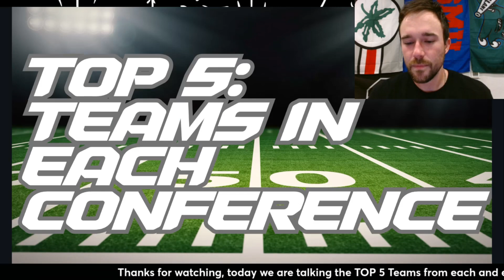Top 5 Teams in the AAC This College Football Season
We have made it through CBB March Madness and the NCAA Tournament, college basketball and hoops discussion is officially over until next March, back to the cfb offseason as spring games go on, with various top 10 teams having their spring game, the nfl draft approaches, and as the spring transfer portal window re opens, we have previously discussed the top 10 college football biggest winners and losers of the transfer portal so far, coaches on the hot seat going into the 24 2025 season, top 10 offenses, quarterbacks, running backs, group of five g5 teams, teams that could make their first cfp college football playoff appearance, overrated teams, impact transfer qbs, top coaches, top coaches on the rise, most improved teams, heisman candidates, underrated coaches, how their transfer portal classes will impact the next cfb season in 2024, as well as the cfp and college football playoff race, which teams will be in my preseason way too early top 25 rankings, my aye Gee poll, conference power ranking and transfer portal rankings, already, so today we are taking a look at the top 5 college football teams from each and every fbs division 1 conference, ranked. Teams on this list, and discussed, could include any conference, group of 5 g5 or power 5 or 4 p4 p5, from any conference, whether its the AAC American, ACC, Big 12, Big Ten 10, SEC, Mountain West, Sun Belt, Conference USA, or another, my list today includes west viriginia, kansas state, utah, oklahoma state, arizona, nc state, louisville, miami, clemson, florida state, memphis, tulane, utsa, east carolina, usf south florida, michigan, ohio state, oregon, penn state, iowa, alabama, georgia, texas, missouri, ole miss, liberty, texas state, james madison, appalachian state, boise state, unlv, western kentucky, jacksonville state, and more, aac teams include rice, Utsa, navy, north Texas, charlotte, fau Florida Atlantic, uab, Tulsa, temple, be on the lookout for a potential tier list ranking coming soon this offseason. Who would be on your list?